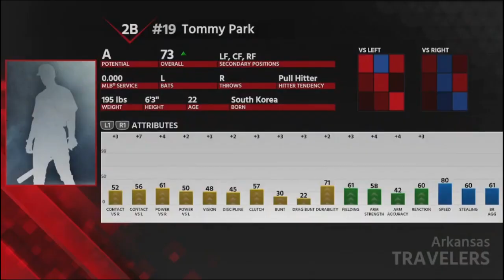WE DID IT AGAIN!! EXPANSION FRANCHISE EPISODE 11 | MLB 18 FRANCHISE